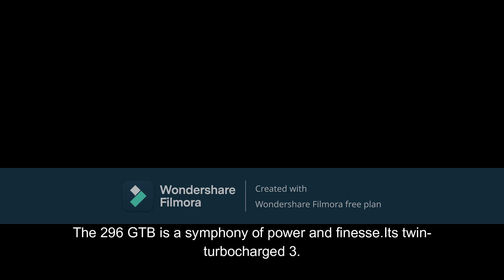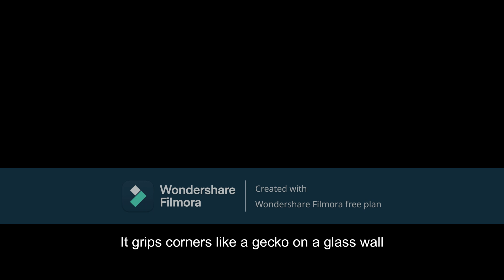Top 5 Supercar